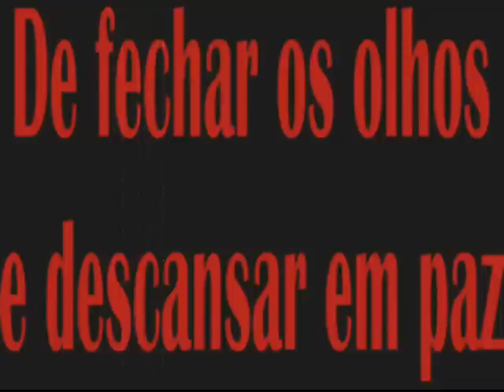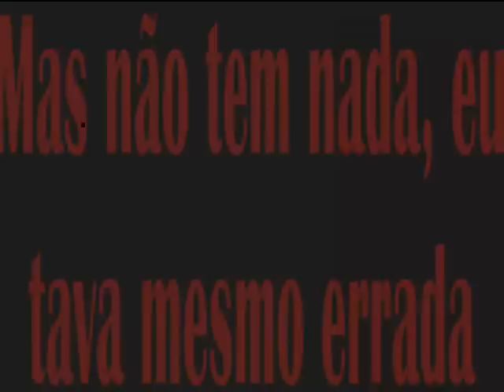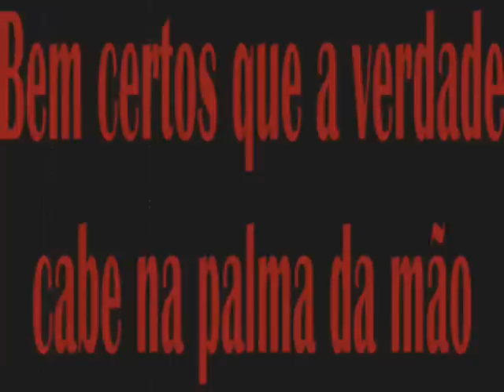Pitty - Teto de Vidro (letra)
Letra da música "Teto de Vidro" da cantora baiana Pitty, no seu disco "Admirável Chip Novo", de 2003.